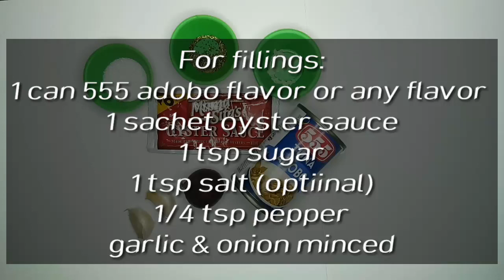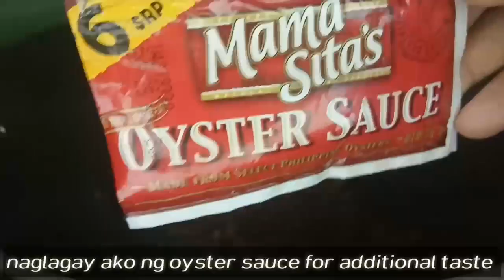Puto with tuna fillings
Condensed Cake No oven No problem